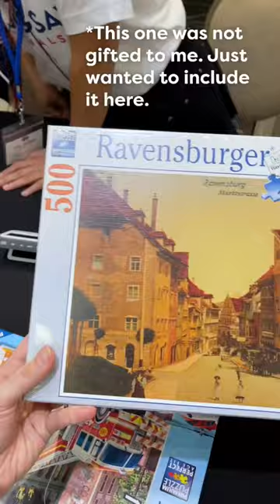What happens at a puzzle convention 👀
You can watch the Teams competition livestream at 10am PST tomorrow - search "USA Jigsaw Nationals" on YouTube to find it.